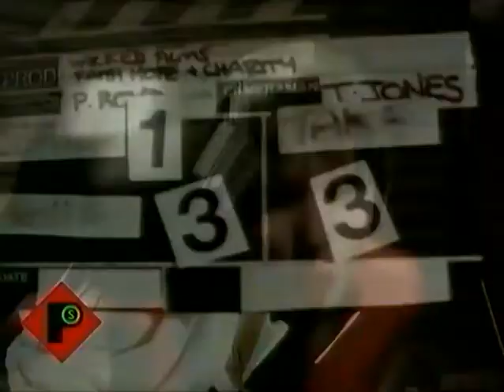Faith Hope & Charity - Battle Of The Sexes (Official Music Video)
Faith Hope & Charity was a short lived British group that featured Dani Behr, Sally Ann Marsh and Diana Barrand. They released two singles and an album. They had a minor hit with their debut single "'Battle Of The Sexes" which peaked at No. 53 on the UK Singles Chart in 1990. Failing to become successful, the band broke up. Behr went into television production, while Marsh pursued an acting career, as well as becoming a vocalist for a number of group.
This video was recorded in 1990 on VHS. The channel was the Power Station from British Satellite Broadcasting (BSB), which was launched with a Squarial satellite dish. BSB was bought by Sky.